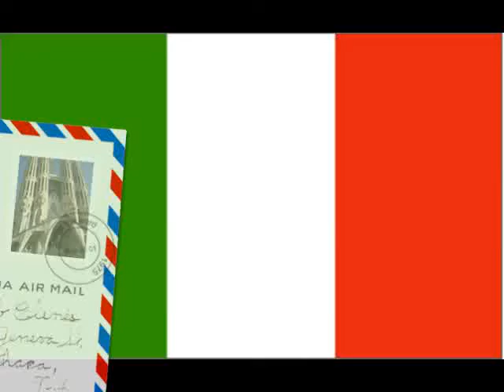EuroTrip 15 - Rome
We explore Rome